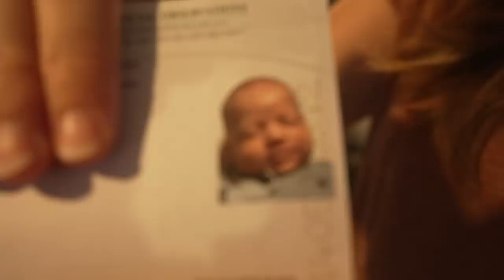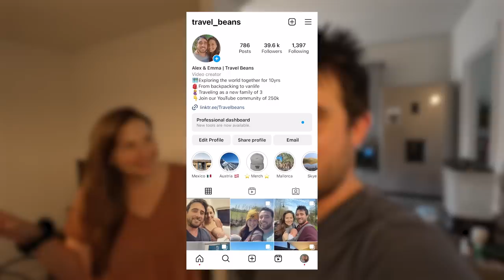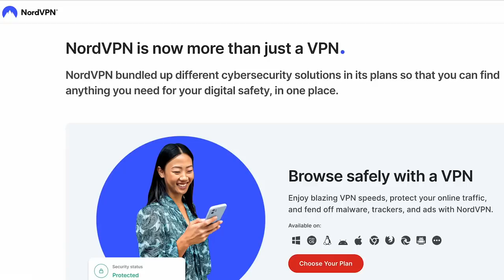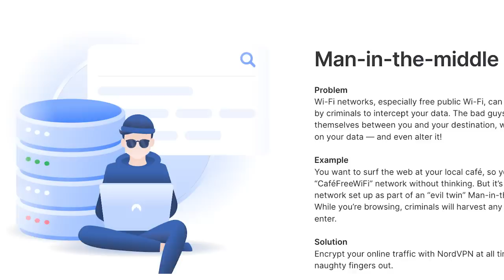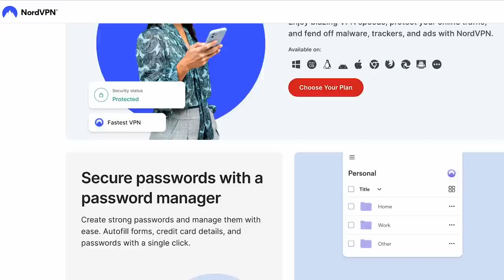First Time Flying With a Baby (Not Fun)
Our first time flying with a baby was not a fun experience with a 3 hour delay on the flight. Luckily we got to enjoy our first country together after the hassle of travel.

2012/13: We both embarked on our own solo backpacking trips through Southeast Asia, where we would eventually meet at a hostel in the mountains of Thailand and begin traveling together. After a year and a half of backpacking around Southeast Asia & Australia, we returned home and to the corporate world!

2015: Travel Beans was born and we filmed our first videos on a road trip around Europe with friends! This was our biggest trip yet.. and you can go back and watch the entire adventure because we filmed ALL of it! This trip took us through Russia, Mongolia & China, on the longest railway journey in the world. Followed by highlights such as staying on a local island in the Maldives for a month, going on safari in Sri Lanka, couchsurfing & hitchhiking in Korea, seeing the snow monkeys in Japan, island hopping in the Philippines, trekking 60km through the centre of Myanmar, exploring the Indian Himalayas, and checking out some of the incredible US National Parks.

2016: Despite an unbelievably memorable year and a half of travels, which we were incredibly grateful to have had the privilege to experience.. we found ourselves in New York City, battling depression. At this point, we decided to go home and confront this problem head-on.

2017: After 6 tough months at home we decided to go away again, but this time with a goal in mind.. to turn travel into a lifestyle. We left the UK with just £500 in our bank account and a dream to make a continuous travel lifestyle happen! We both got online English teaching jobs to be able to fund our travels and to keep creating videos. We can't quite believe that our younger selves decided to take this plunge but we are so grateful they did as we are still on this journey today!

What now?

BEANS OUT!